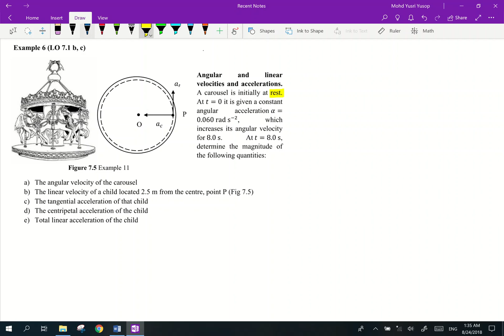#103 8.1 Rotational Kinematics (Example 2)